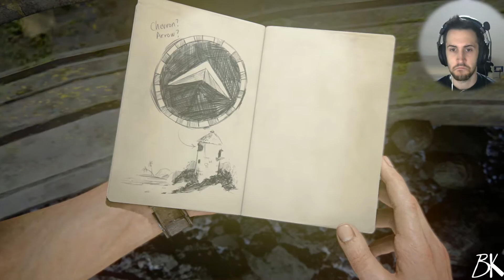Uncharted 4 [Fine di un ladro] #15 Esploriamo questo paradiso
Mamma mia ragazzi ma quanto sarebbe bello trovarsi in un luogo del genere (con le provviste adeguate si intende perchè nella vita reale bisogna anche bere e mangiare xD) ed esplorare tutto... sarebbe troppo spettacolare!!

♛ LEGGI PER ENTRARE ANCHE TU A FAR PARTE DEL MIO CANALE

► Per qualsiasi domanda passa dalla mia pagina Facebook officiale gestita da me e la mia ragazza

► Se hai un replay epico e vuoi condividerlo con tutti noi commentato da me contattami su telegram cercando @BrutalKiller93.

► Gli standard sono per il farm almeno 600k sia di oro che elisir mentre per le war nessun limite purchè sia seriamente epico ;)